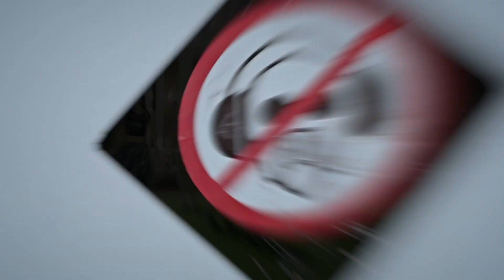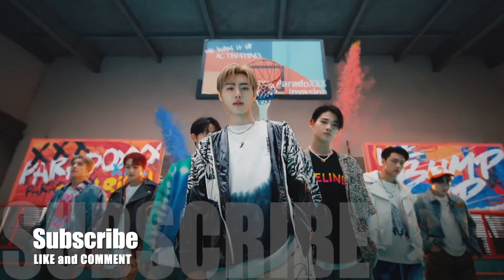[TOP 100] MOST VIEWED MUSIC VIDEOS BY KPOP ARTISTS OF ALL TIME | FEBRUARY 2023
Only official music videos from Korean, English and Japanese releases by kpop artists will be include.

Data from February 2023.